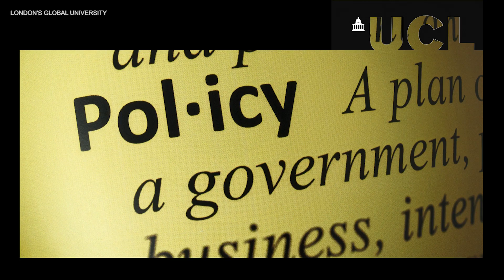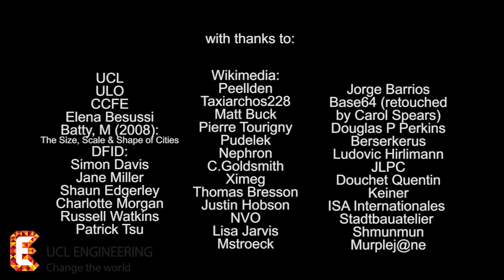Engage with STEaPP; UCL's new department of Science, Technology, Engineering and Public Policy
UCL's newest department, STEaPP - Science, Technology, Engineering and Public Policy - is taking shape.  Watch this video to learn more about it's aims, plans and how you may wish to engage and visit their